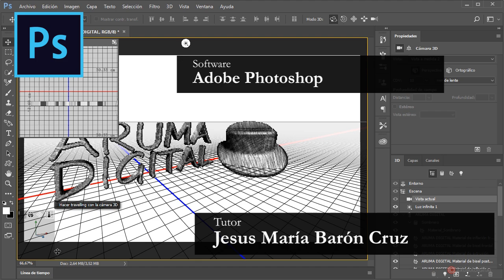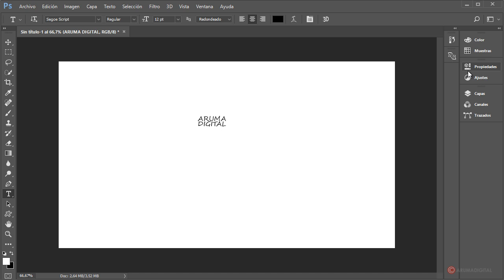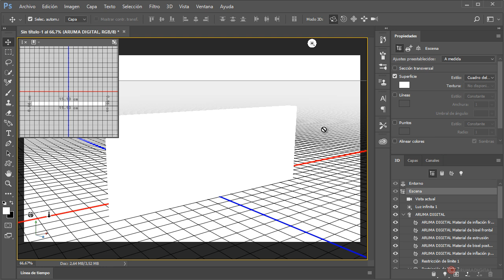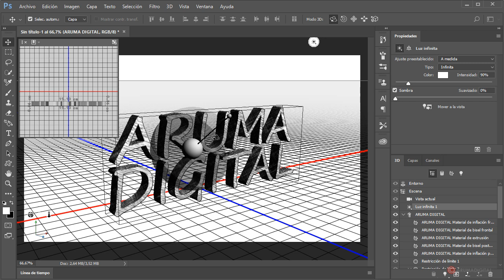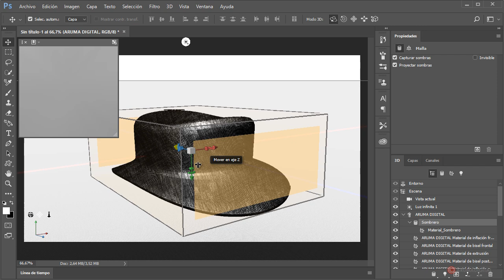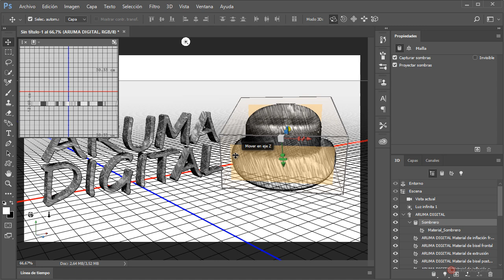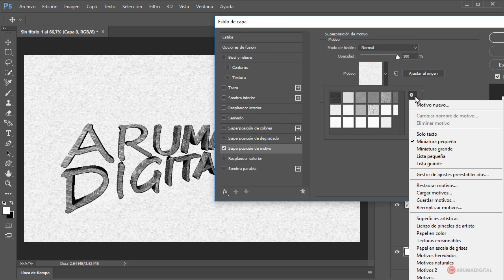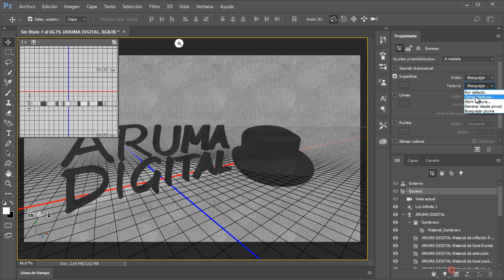Photoshop 298 3D Representación y bosquejar final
Categoria: Diseño.
Subcategoria: Composición.

Software: Photoshop.

Objetivos:
-Generar una escena sencilla aplicando extrusión a un conjunto de texto y ajustar la iluminación.
-Revisar los diferentes estilos de representación de superficie que nos ofrecen las propiedades 3D.
-Añadir nuevos elementos tridimensionales en la composición y un fondo con estilos de capa.

Resumen: Aprenderemos a modificar la representación de los elementos tridimensionales para usarlos en procesos de composición o para definir una apariencia de trazados de dibujo en los objetos de la escena.

Herramientas: 3D, Texto, Extrusión, Superficie, Representación, Trazo, Luz, Estilos de capa.